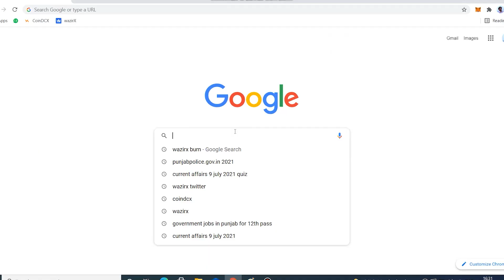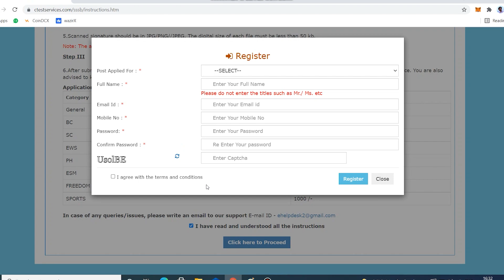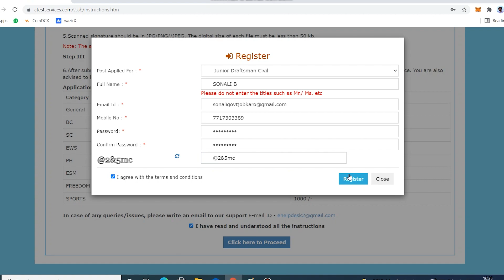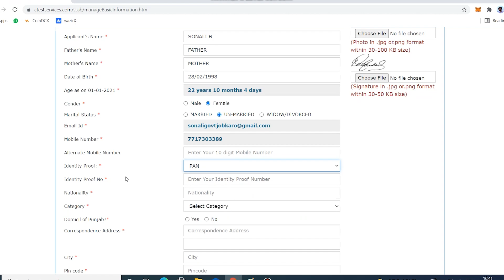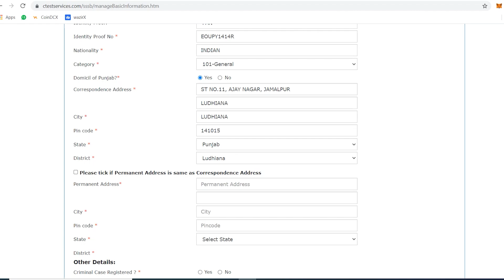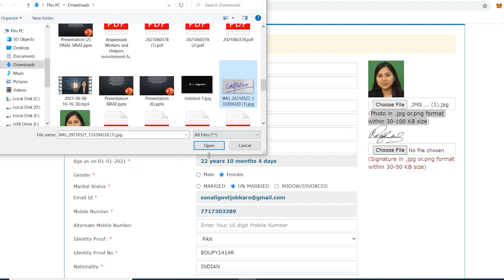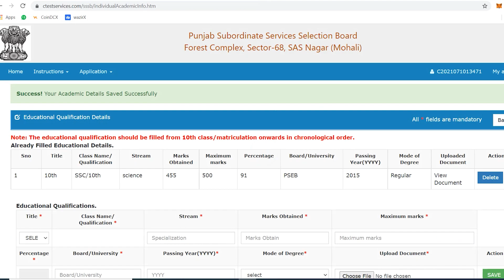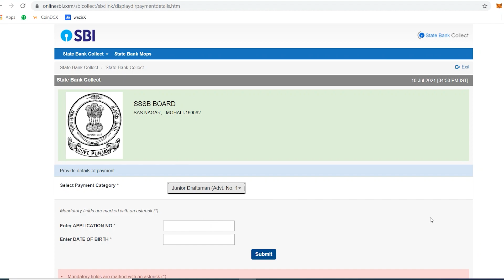Punjab Junior Draftsman Online Form 2021 Kaise Bhare | How to Fill Punjab Junior Draftsman Form 2021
PSSSB had Announced and Invited Online Applications from the Eligible Candidates for the Post of Junior Draftsman ( Civil, Mechanical & Architecture). The total number of Vacancies for these posts is 659. To know more about the Procedure of Form Filling , watch the video till the end and don't forget to join